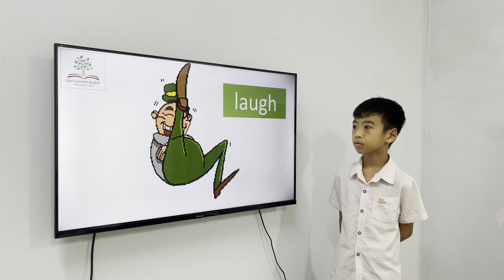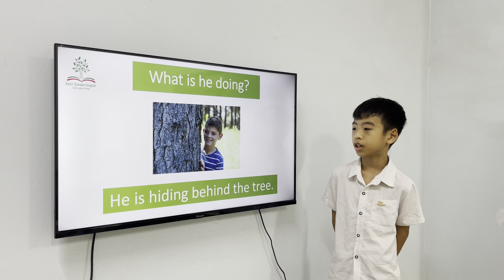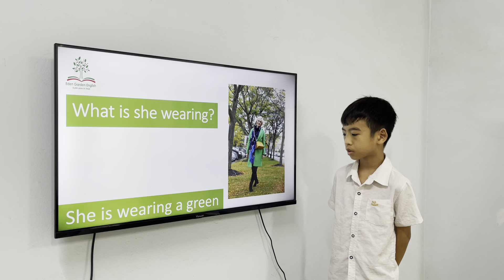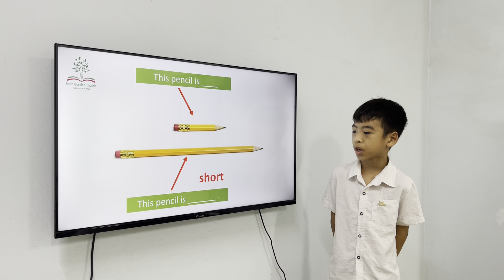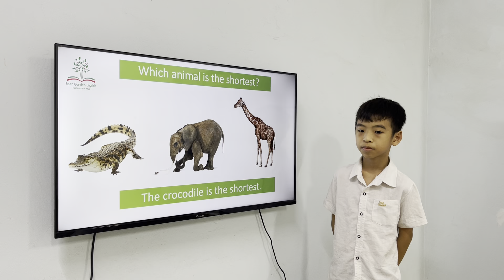Unit 1 Kyo Minh Khôi